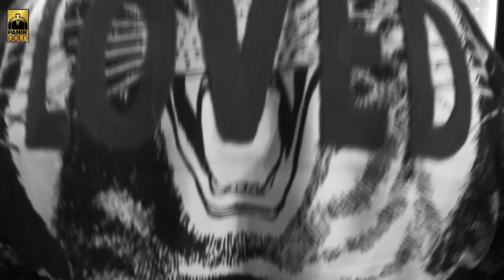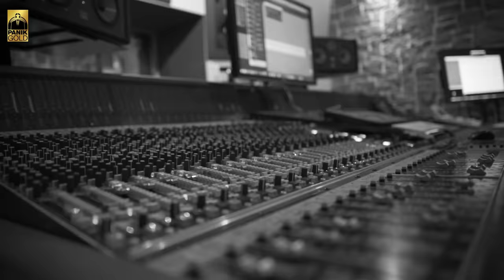Άννα Βίσση - Αφού | Anna Vissi - Afou - Official Video Clip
Άννα Βίσση - Αφού
Μουσική - Στίχοι: Νίκος Καρβέλας
Σκηνοθεσία: Carlos E. Perez
Edit: Chris Stefanou
Camera: Stefanos Papas
2017 Panik Gold

Στίχοι/Lyrics:
Αφού...Σ'αγαπάω
γιατί αισθάνεσαι άσχημα;
γιατί νιώθεις αμήχανα;
Αφού... σου λέω σ'αγαπάω
γιατί επιτέλους δε σκας
φίλα με, αντί να μιλάς.

Δε θέλω να μου εξηγήσεις τίποτα
το ίδιο μου κάνει
Εγώ μαζί σου αισθάνομαι υπέροχα
αυτό δε σου φτάνει;

Αυτό που δεν είχα ποτέ, τώρα το 'χω
Αυτό που δεν ένιωσα ποτέ μου, το νιώθω
Αφού...
Αφού σ'αγαπάω.

Δεν τραβάω κανένα ζόρι
Αν η πρώτη σου αγάπη ήταν αγόρι
Ο καθένας είναι ελεύθερος να κάνει εκείνο που νιώθει.
Αν η πρώτη σου η σχέση ήταν αγόρι
Ο καθένας έχει δικαίωμα να κάνει ό,τι θέλει.
Φτάνει να θέλει
όσο εσένα εγώ, όσο εμένα εσύ x4
κι ο κόσμος ό,τι θέλει ας πει...
ο κόσμος για μένα είσαι εσύ
αφού σ'αγαπάω x3

Ποτέ, στο φιλί
δεν είδα της αγάπης τα θαύματα
δε σμίξανε σκοτάδια και χρώματα
Ποτέ σε ένα φιλί
όλες του κόσμου οι ανηφοριές όλες οι θάλασσες και οι στεριές.

Δε ξέρω τι σημαίνει σωστό και τι λάθος
τι πρέπει και τι δεν πρέπει
εγώ μονάχα ξέρω πως η αγάπη τα πάντα,
τα πάντα επιτρέπει

Αφού...
Αφού σ'αγαπάω.

Φτάνει να θέλει
αφού σ'αγαπάω x3

..αφού...